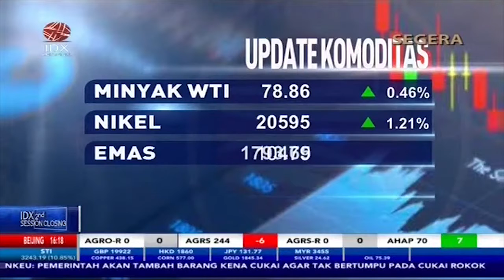HARGA MINYAK NAIK TINGGI DALAM SEPEKAN TERAKHIR